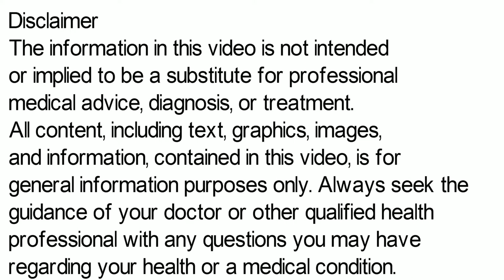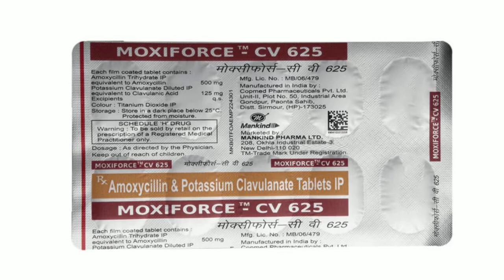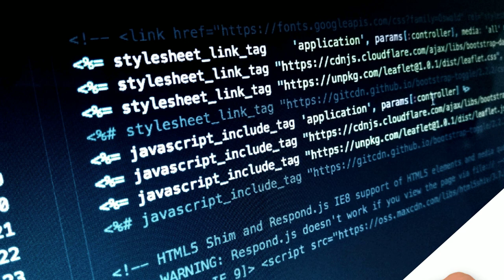Moxiforce CV 625 Tablet | Moxiforce CV 625 Tablet Uses, Side Effects in Hindi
moxiforce cv 625 tablet tablet kis kaam aati hai
moxiforce cv 625 tablet tablet uses
moxiforce cv 625 tablet tablet review
moxiforce cv 625 tablet tablet dose
moxiforce cv 625 tablet tablet side effects
moxiforce cv 625 tablet tablet review in hindi
moxiforce cv 625 tablet tablet ke bare mein jankari
moxiforce cv 625 tablet tablet ko kaise use kare